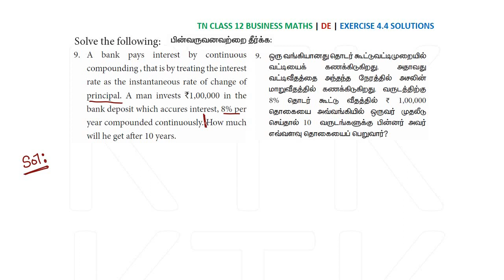12th BM Ex 4.4 9th sum | Chapter 4 | Differential Equations | வகைக்கெழு சமன்பாடுகள் | Samacheer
12th BM Ex 4.4 9th sum | Chapter 4 | Differential Equations | வகைக்கெழு சமன்பாடுகள் | Samacheer Syllabus

DO SUPPORT TO OUR CHANNEL BY SUBCRIBING IT. SHARE OUR CHANNEL VIDEOS WITH YOUR CLASSMATERS/FRIENDS AS WELL.